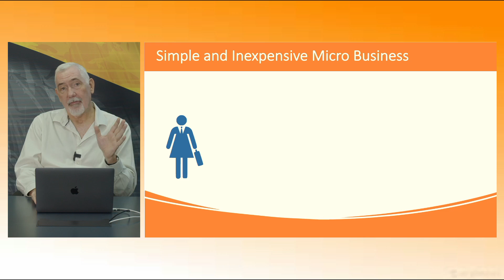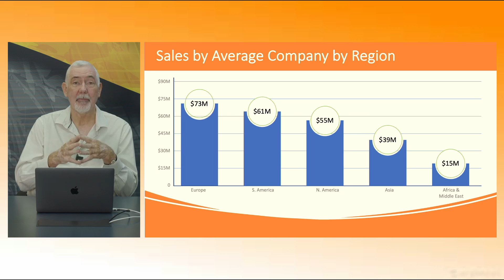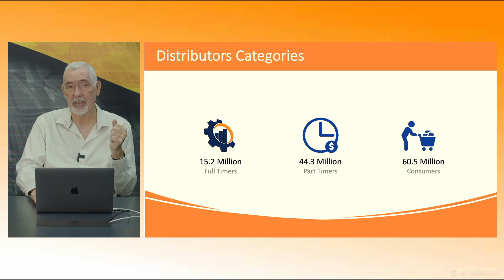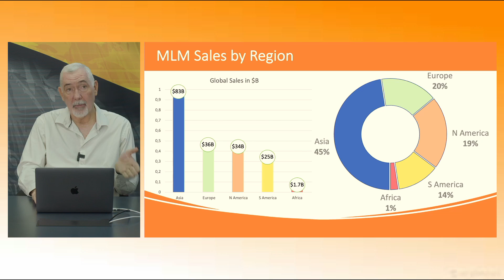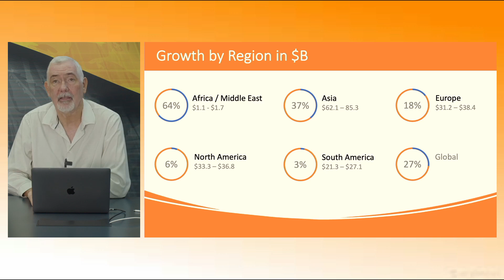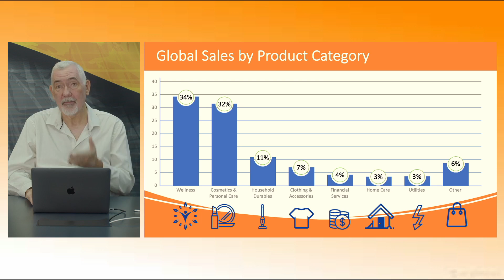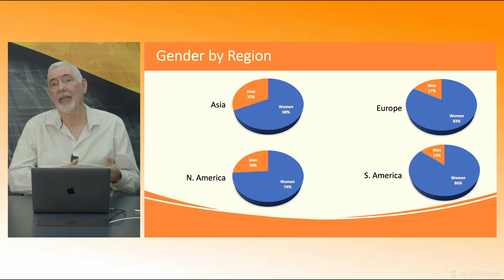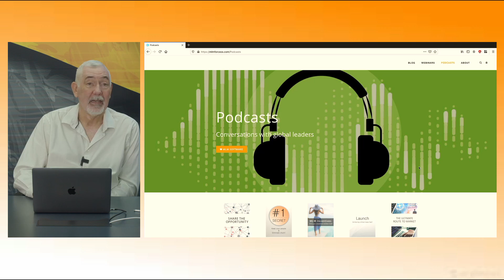GLOBAL STATISTICS surrounding MLM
Richard Sletcher speaks about how the MLM industry is gaining immense ground on Established Markets.

He also investigates statistics that will open your mind to the opportunity that exists within the MLM space and move you to launch your own business.

Chapters:
0:00 Intro
0:29 Simple And Inexpensive Micro Business
2:04 IBO Average Annual Sales By Region
2:48 Sales By Average Company By Region
3:27 What Does The Average MLM Business Achieve?
6:16 Top 10 MLM Companies
7:51 Global Sales Vs Commissions
10:23 Top 10 MLM Markets Worldwide
12:15 Growth By Region Worldwide
13:36 Global Sales By Product Category
16:25 Established Markets Vs Emerging Markets
17:35 The Splits Between Gender Overall And By Region
18:58 The Annual Growth
19:53 Summary
20:12 Outro

►For other interviews, podcasts and information, take a moment to check out mlmforceos.com where you will find a number of other MLM-related posts, blogs, and podcasts.

►If you are looking for enterprise-level MLM management software then please go to Netready.co.za